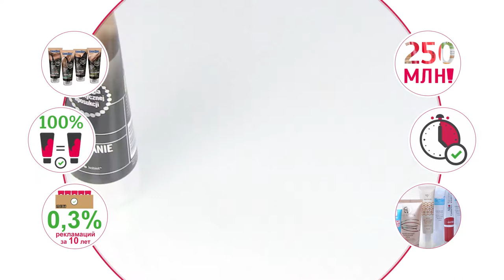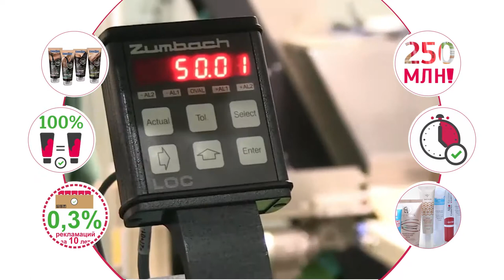Promo presentation of tubes packaging